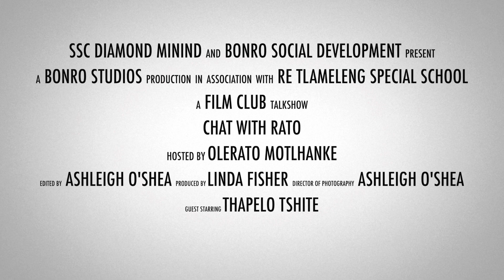Chat With Rato S2 E1 - The One With The Winner Of The Gold Award for "Emsini" (Stage Play)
Chat With Rato Season 2 kicks off with our first guest, Thapelo Tshite, winner of the Gold Award for his production, Emsini.

Theme Song
Adobe Music

*Copyright of all work produced by BonRo Studios remain property of BonRo Studios. SSC Diamond Mining merely sponsors the project and does not own work that comes from The Film Club Project.The footage contains images of minor children and the permission from their guardians allows BonRo Studios (PTY) LTD and BonRo Social Development NPC, the subsidiary, and Re Tlameleng Special School to screen footage containing these children. According to South African Law, any unauthorised use of this footage by any third party is in contravention of the parent/guardian permission and shall be dealt with in a court of law by the parents/guardians, the Child Protection Act, BonRo Studios (PTY) LTD and the South African Police Service as the contravention of children's rights is a criminal offence.